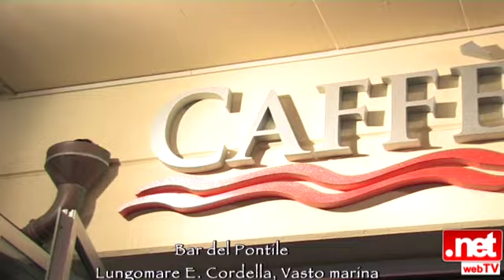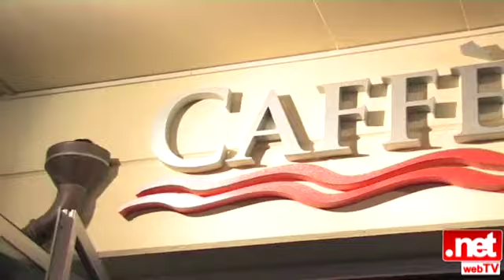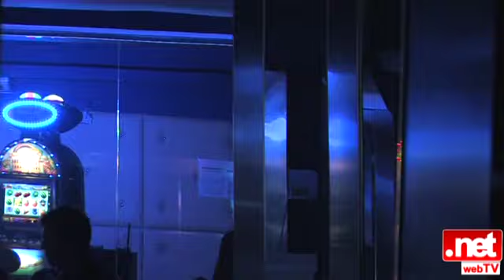.net Nightlife con Caffé Il Pontile, Movida de la Noche e discoteca Jetset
Caffé Il Pontile, Vasto marina, cover band dei Subsonica, Movida de la Noche, San Salvo marina, cover band di Ligabue, discoteca JetSet, Termoli

Conduce Antje Palka

Le riprese ed il montaggio sono di Lorenzo Pellicciotta